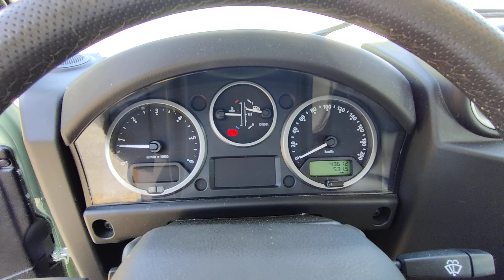Land Rover Defender Heritage - 2015